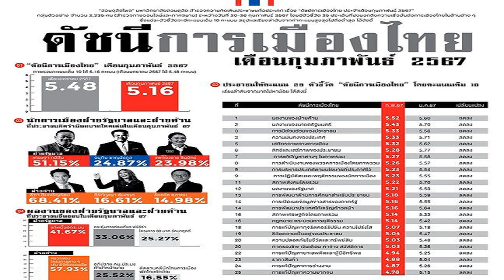เศรษฐา โต้ฝ่ายค้านวิจารณ์ละเลยปัญหาไฟใต้ เชื่อแก้ปากท้อง ความสงบตามมา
เศรษฐา โต้ฝ่ายค้านหลังถูกวิจารณ์มอง 3 จังหวัดชายแดนภาคใต้แค่เศรษฐกิจ-ท่องเที่ยว ละเลยปัญหาไฟใต้ เชื่อแก้ปากท้อง ความสงบจะตามมา

เมื่อเวลา 16.25 น. วันที่ 1 มี.ค. 2567 ที่สำนักจุฬาราชมนตรี นายเศรษฐา ทวีสิน นายกรัฐมนตรี และรมว.คลัง เข้าเยี่ยมคารวะพร้อมมอบแจกันดอกไม้แสดงความยินดีแก่นายอรุณ บุญชม จุฬาราชมนตรี ในโอกาสได้รับพระบรมราชโองการโปรดเกล้าโปรดกระหม่อมแต่งตั้งให้ดำรงตำแหน่งจุฬาราชมนตรี ซึ่งเป็นตำแหน่งผู้นำสูงสุดในกิจการของศาสนาอิสลามคนที่ 19 แห่งราชอาณาจักรไทย มีหน้าที่ให้คำปรึกษาด้านศาสนาอิสลามแก่รัฐบาลไทย โดยมีนายสมคิด เชื้อคง รองเลขาธิการนายกรัฐมนตรี ฝ่ายการเมือง เข้าร่วม
นายกรัฐมนตรี กล่าวว่า ได้พูดคุยเรื่องการลงพื้นที่ และพัฒนาศักยภาพ 3 จังหวัดชายแดนภาคใต้ คือ ปัตตานี ยะลา และนราธิวาส ซึ่งจุฬาราชมนตรีได้ฝากให้รัฐบาลพัฒนาธนาคารอิสลามแห่งประเทศไทย เพื่อสนับสนุนการเจริญเติบโตของเศรษฐกิจ ซึ่งพี่น้องชาวมุลสลิมมีความรู้สึกที่ดีที่จะมาทำธุรกรรมด้วย และเป็นหน้าที่ของรัฐบาลในการขยายธนาคารอิสลามฯ ไปในพื้นที่ 3 จังหวัดชายแดนใต้

นายกรัฐมนตรี กล่าวต่อว่า ช่วงสุดท้ายจุฬาราชมนตรีเป็นกำลังใจให้ พร้อมเปิดเผยว่าการลงพื้นที่ 3 จังหวัดชายแดนใต้ของนายกฯ ที่ผ่านมาได้รับการตอบรับที่ดีจากคนในพื้นที่

เมื่อถามว่า มีข้อสังเกตจาก สส.พรรคก้าวไกล ว่า การลงพื้นที่ 3 จังหวัดภาคใต้ของนายกฯ ในครั้งนี้ มีแต่การพูดคุยในมิติการท่องเที่ยวเพียงมิติเดียว โดยละเลยปัญหาไฟใต้ และความยุติธรรมในพื้นที่ นายกฯ ระบุว่า เชื่อว่าการลงพื้นที่ครั้งนี้เป็นการแก้ปัญหาโดยตรง คือปัญหาเศรษฐกิจ ศักยภาพ และโอกาส ที่ไม่มีใครหยิบยกมาพูด แต่ตนทำ ไปถามพี่น้องประชาชนได้ ส่วนเรื่องความยุติธรรมในพื้นที่ไม่ได้ปล่อยปละละเลย ช่วงเวลา 6-7 เดือนที่ผ่านมาที่เราทำงาน ความรุนแรงในพื้นที่ก็ลดลง เศรษฐกิจ ปากท้องดีขึ้น เชื่อว่าความสงบ การทะเลาะเบาะแว้งจะไม่เกิดขึ้น